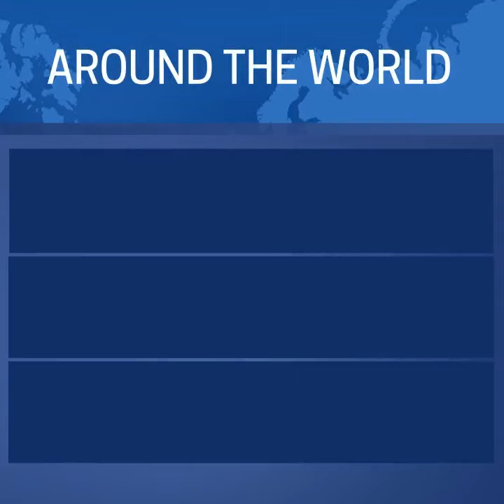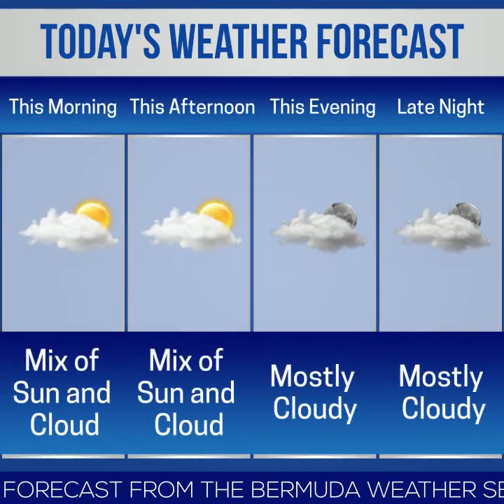Bermuda Newsflash For Friday, May 10, 2024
| Bermuda | Bermuda Newsflash for Fri, May 10
BMA warn about email phishing attempts
S&P reaffirmed Bermuda’s A+ credit rating
BermudAir & BOA announce new partnership
Occupational therapy profession celebrated
Neletha Butterfield: Good Vibes Only for the Soul
Bermudiana Road closed this weekend
Hoda & Jenna television is currently in Bermuda